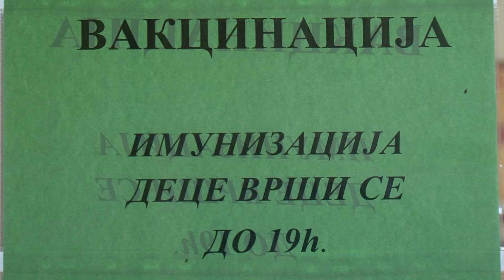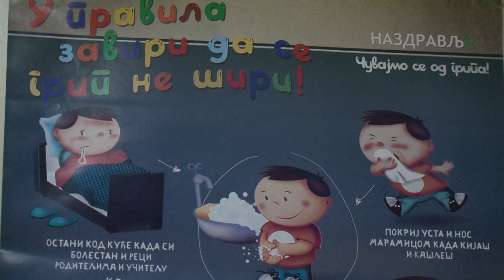belami.rs - Dom zdravlja šalje roditeljima pozive za vakcinaciju dece